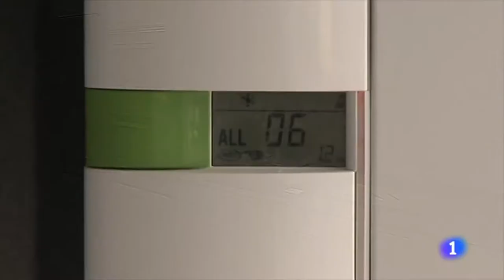Edificio Thermos, Pamplona (Navarra).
El 40% del consumo de energía en la Unión Europea viene de los edificios. Por ello, Europa quiere reducir la energía que consumen las edificaciones, por lo que creó la Directiva Europea 2010/31/UE que obliga a que todos los edificios de nueva construcción sean de bajo consumo (edificios NZEB), a partir del 2020.

Un ejemplo, el edificio Thermos en Pamplona (Navarra). Es un edificio residencial de 29 viviendas situado en el barrio de Lezkairu, y el primer bloque plurifamiliar certificado por el Passive House Institute en España, lo que garantiza un máximo confort en su interior y un consumo de energía casi nulo.